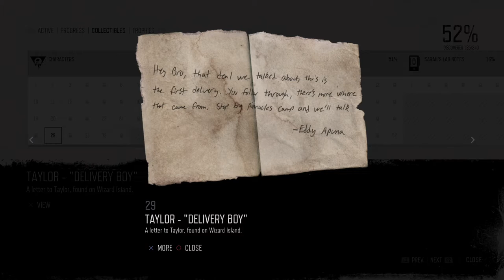Days Gone - Walkthrough - Episode 58 - Sarah and Deacon reunion - PS4 Pro + SSD - No Commentary